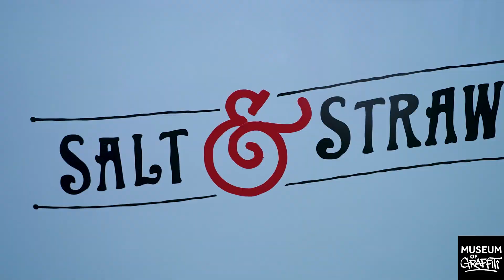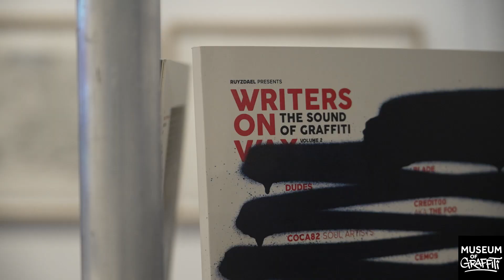Museum of Graffiti - Art week 2022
A quick recap video of our Art Week 2022 events featuring the artists in attendance including Tones Rock, Faust, Dalek, Blade, Ise, Claw, Binho, Todd James, Noah TFP, Mike Suarez, Reds, Ladie, Persue, and many others. We launched two exhibitions - Writers on Wax  and Ole' featuring the artwork of Ise, Skola, Thiago Nevs, and Finok. Thanks to our supporters and sponsors this year was a huge success - Mi Campo Tequila, Modelo, Salt Straw, Ghost energy, Champion, Puma, Mattel, and the Dutch Consulate. See you next year!